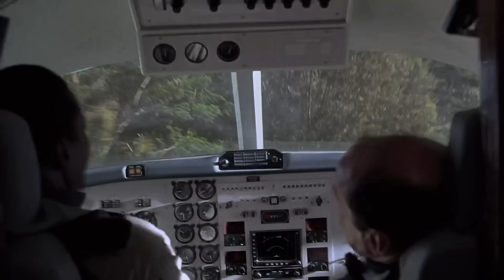The Spinosaurus Crashes Their Plane | Jurassic Park III | Science Fiction Station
Dr. Alan Grant (Sam Neill) & The Kirbys (William H. Macy & Téa Leoni) find themselves in trouble when the Spinosaurus crashes their plane as they try to flee Isla Sorna.

Jurassic Park III (2001): Paul and Amanda Kirby, a wealthy couple, offer research funding to Alan Grant, a doctor, on the condition that he accompanies them to find their missing son on a deadly island.